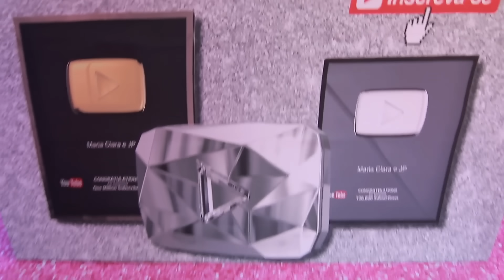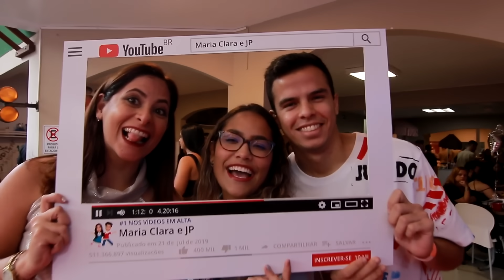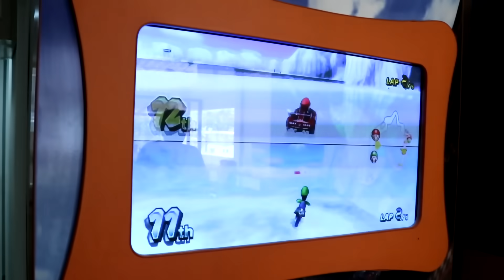FESTA DE 10 MILHÕES DA MARIA CLARA E JP 🎬 10 Million subscribers! Party for Maria Clara & JP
Obrigado a todos vocês que são inscritos no canal, que realizaram nosso sonho de completar 10 milhões de amigos e nos enchem de alegria todos os dias! Tivemos um dia muito feliz, uma festa maravilhosa com a presença de familiares e amigos muito queridos.
Muito obrigado de coração, amamos todos vocês♥ Maria Clara & JP

Cinegrafistas: @fabio.mendes.foto e o Papai
Músicas neste vídeo: